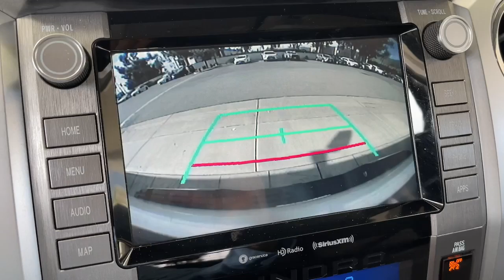2021 TOYOTA TRUCK TUNDRA_4WD Pasadena, Arcadia, Monrovia, Los Angeles, Alhambra, CA TU386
White Used 2021 TOYOTA TRUCK TUNDRA_4WD SR5 available in Pasadena, California at Toyota Pasadena. Servicing the Arcadia, Monrovia, Los Angeles, Alhambra, CA area.

Toyota Pasadena
3600 E. Foothill Boulevard

Only 23895 Miles! Delivers 17 Highway MPG and 13 City MPG! Carfax One-Owner Vehicle. This TOYOTA TRUCK TUNDRA 4WD delivers a Regular Unleaded V-8 5.7 L/346 engine powering this Automatic transmission. Wheels: 18 Styled Steel Wheels w/Silver Accents w/Hub Covers Vehicle Stability Control (VSC) Electronic Stability Control (ESC).* This TOYOTA TRUCK TUNDRA 4WD Features the Following Options *Variable Intermittent Wipers w/Heated Wiper Park Urethane Gear Shifter Material Trip Computer Transmission: Electronic 6-Speed Automatic -inc: intelligence (ECT-i) sequential shift mode uphill/downhill shift logic and TOW/HAUL mode Transmission w/Oil Cooler Trailer Wiring Harness Tires: P255/70R18 AS Tire Pressure Monitor System (TPMS) Low Tire Pressure Warning Tailgate Rear Cargo Access Steel Spare Wheel.* Visit Us Today *Stop by Toyota Pasadena located at 3600 E. Foothill Blvd Pasadena CA 91107 for a quick visit and a great vehicle!